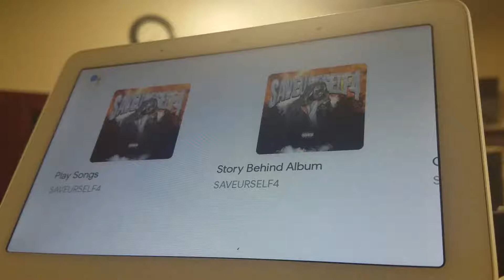Google Assistant - the OJ Experience - Book Studio Time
The October Jonez Experience is live on Amazon Alexa and Google Assistant.
Just Say: "Hey Google, talk to the October Jonez Experience"
Just Say: "Alexa, launch the October Jonez Experience skill"

Video Demo:
Amazon Alexa